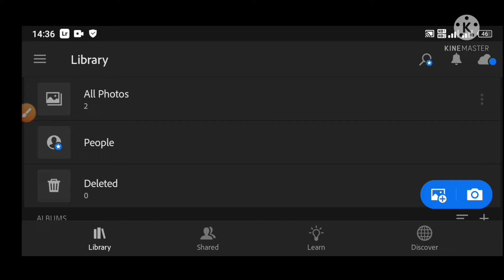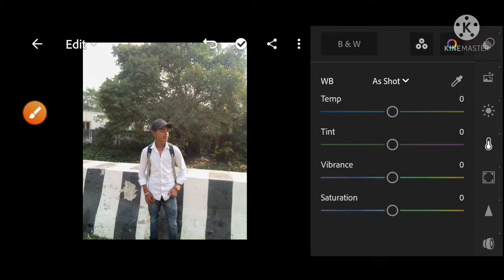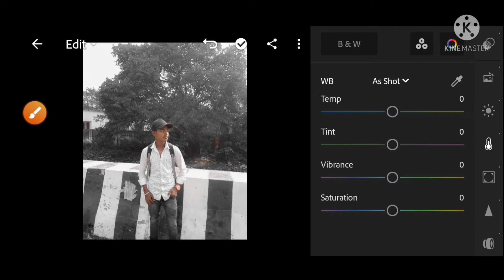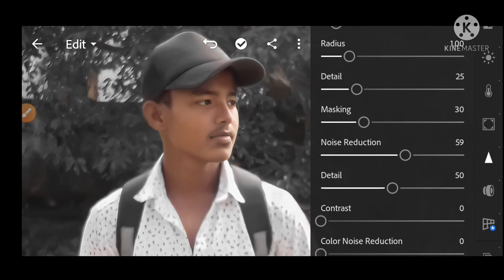🤳Lightroom Best Photo Editing Video 2021 For Simple Steps Background Change 👈.